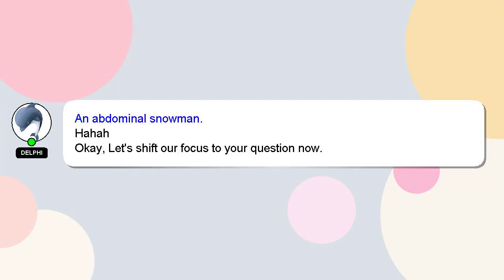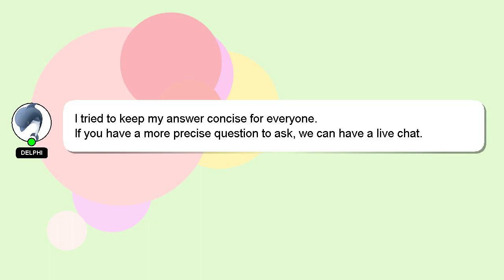How to recover delete for everyone whatsapp messages?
Here's a short introduction about myself, Welcome, I'm Delphi. I am willing to help you find the solutions to your questions. - How to recover delete for everyone whatsapp messages?

Your answer will be appreciated and acknowledged with a 'heart' from me.

*2 What we are experimenting :*